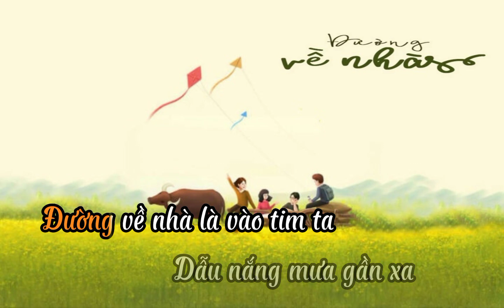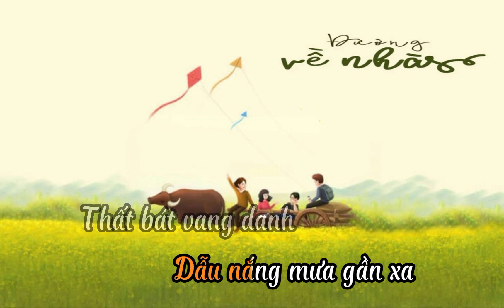[Karaoke] Về nhà Chúc tết Long Phụng - Mashup